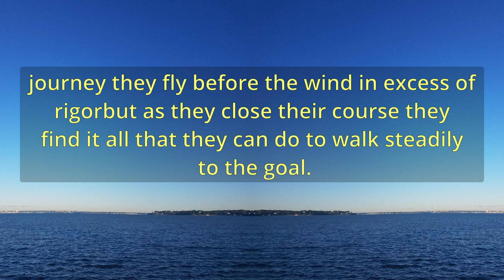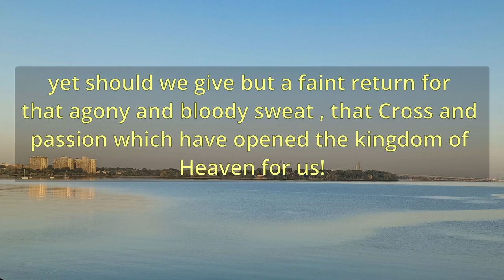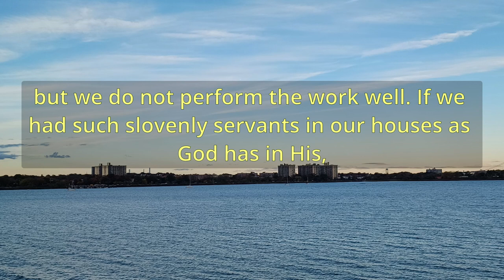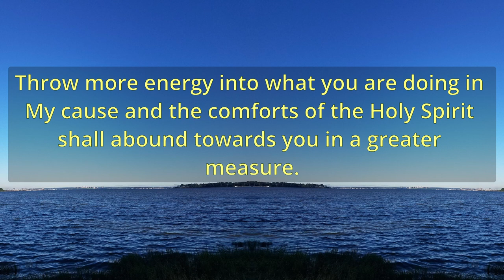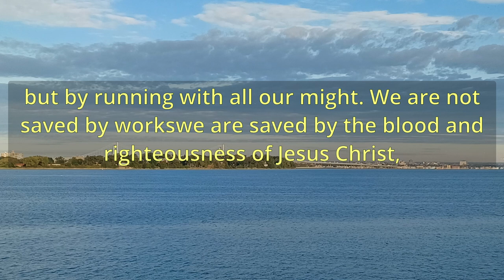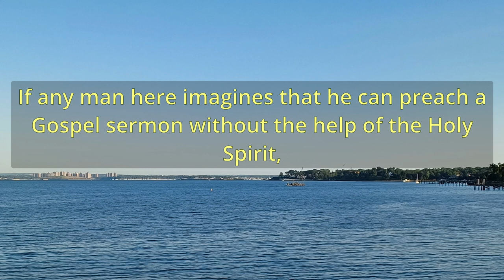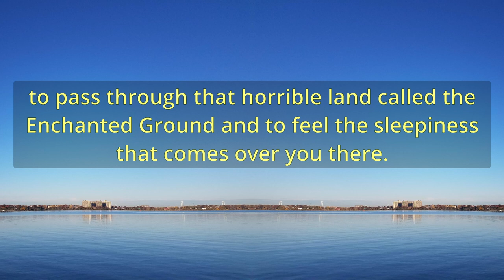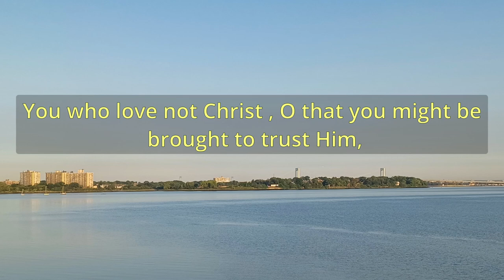"The Unwearied Runner" (A10876) - Charles Spurgeon Sermons